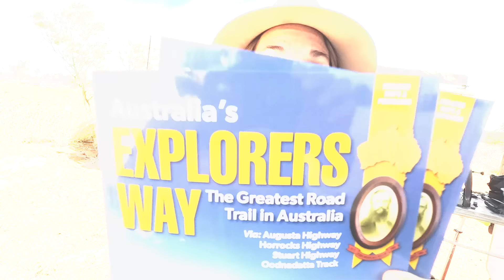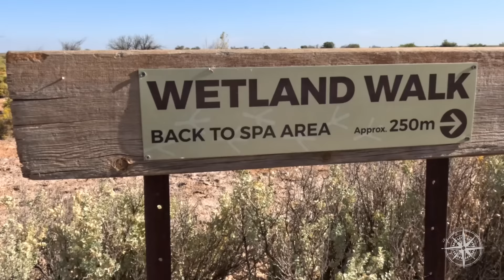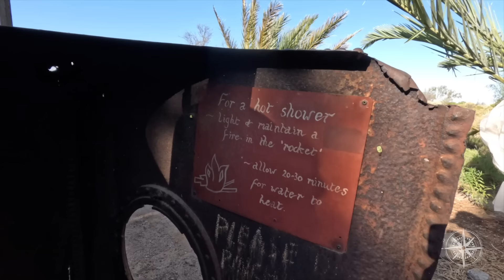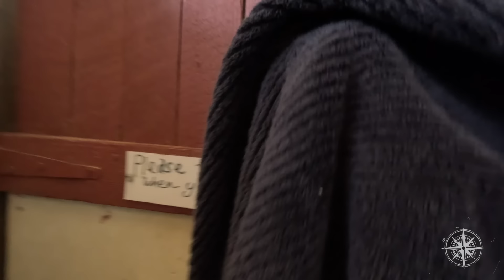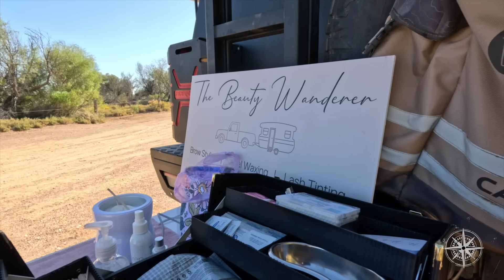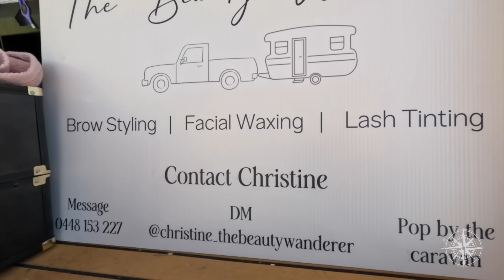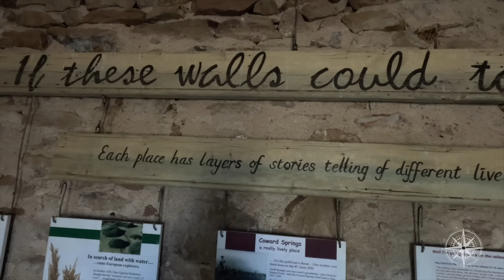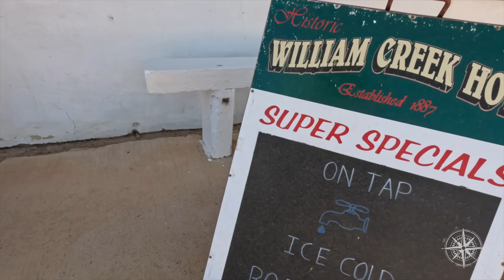The Ultimate Outback Spa: An Unexpected Oasis In The Desert!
The Oodnadatta Track is full of surprises and Coward Springs is definitely one of them! This hidden gem in the Aussie Outback is much more than a great place to camp up for the night. It boasts a natural spring, fed from the Great Artesian Basin, and is most likely the best Aussie Outback Spa you'll ever come across!

Katie continues the pampering with an unexpected appointment at the local beauty therapist, and Paul gives the donkey boiler a run for it's money!

Coward Springs is also a working date farm, with a fascinating history dating (see what we did there) back to the Afghan cameleers. If you're tackling the Oodnadatta Track, this is a must stop between Marree and William Creek!

Plus be sure to give us a like and leave a comment with your most unique or random traveling experience, and go in the draw to win one of the two remaining Explorers Way Guide Books we have up for grabs!

The Explorers Way
Adelaide To Darwin
Season 8
Episode: 229
00:00 We Find An Oasis In the Outback
00:46 Coward Springs, Oodnadatta Track
01:52 A Quick Dip In A Rustic Pool
02:50 Paul's Hot Tip
04:14 Coward Springs Cafe
05:26 No Drone Policy
06:26 Meeting Fellow Travellers
07:50 Donkey Boiler Shower
08:27 Lighting The Fire
09:55 Outback Shower
10:19 The Verdict
10:38 The Beauty Wanderer
12:28 Outback Mobile Beautician Services
12:47 Christines Socials & Contact Info
13:33 Saying Goodbye to Coward Springs
15:38 The Donkey Boiler: Everything You Need To Know
16:50 Scott Coward Springs Local Knowledge Base
17:26 On The Road
18:48 How Aussie Is this?!
19:24 Explorers Ways Guide Giveaway, 2 Down 2 To Go
19:39 Just 2 Easy Steps To Enter!
20:09 We Made It To William Creek!
20:25 William Creek Hotel
21:01 The Journey So Far
21:31 Like, Subscribe & Click The Bell Icon
22:03 After The Credits Scenes